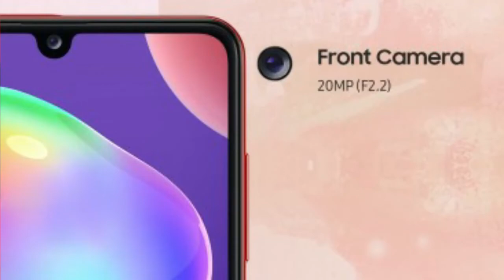SAMSUNG A31 Price and Specfication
Samsung Galaxy A31 price in Pakistan is expected to be Rs. 34,999. Samsung Galaxy A31 Expected to be launched, Mid 2020. This is 4 GB RAM / 64 GB internal storage variant of Samsung which is available in Prism Crush Black, Prism Crush Blue, Prism Crush Red, Prism Crush White colours.

Expected Price of Samsung Galaxy A31 in Pakistan is Rs. 34,999.
Expected Price of Samsung in USD is $276.
Samsung Galaxy A31 - A budget Friendly Smartphone
Samsung is coming with another Galaxy A31 that has got amazing specs and the price tag will also be higher as compared to the A11 variant. The new render of the smartphone provides enough information about the Samsung Galaxy A31. These smartphones are expected next year. As for the specs of the phone are concerned, the new smartphone will be powered by Helio P65 SoC which is a powerful chipset. Samsung's Galaxy A31 chipset will be coupled with 4 gigabytes of RAM. This quality is RAM enough to run the functions of the smartphone smoothly. The upcoming handset of the company Samsung Galaxy A31's going to have 64 gigabytes of internal storage. Though the storage is enough but still the company packing it with a dedicated slot that enables the Galaxy A31 by Samsung to provide enough space. On the back of the phone, there is a Quad rear camera setup. The main lens of the setup will be 48 megapixels along with a 8 MP ultra-wide shooter and a 5 MP macro and 5 MP depth lens to capture excellent photography. Samsung A31 is packed with an 8 megapixels front-facing camera. The 6.4 inches super AMOLED panel will provide the phone with full HD plus the resolution of 1080 x 2400 pixels. The bezels of the screen are very thin with a water-drop notch. The Samsung Galaxy's A31 has got a rear-mounted fingerprint reader for security reasons that will provide the phone with an utmost security system and ensure the user that he is safe and secure. The coming smartphone Samsung Galaxy A31 is packed with a 5000 mAh battery that will generate enough power to keep the phone alive for a great deal of time. It is coming in different color variants that will Black, Blue, Red. The new Galaxy A31's is a budget-friendly phone with outstanding features. It will be a great asset to the market once it will hit the market.
Video Source (reuse allowed content used)